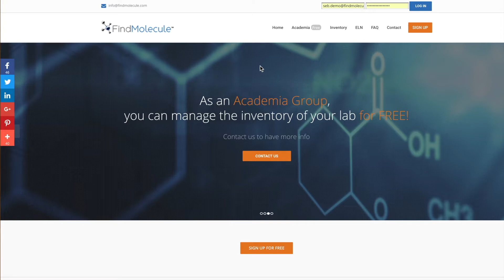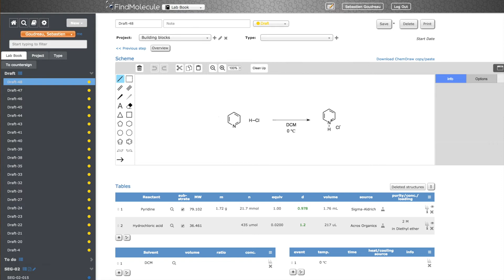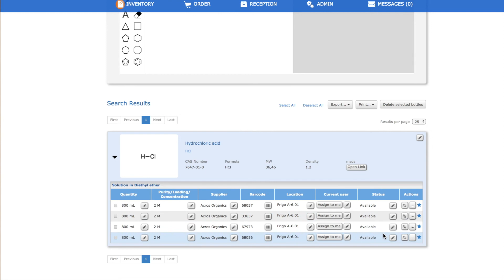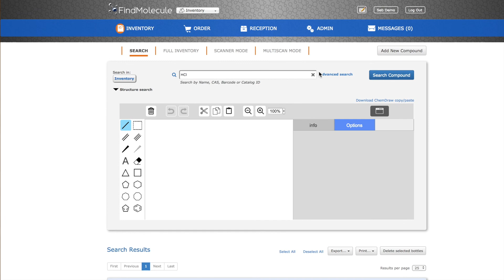Lab inventory management system and ELN overview by FindMolecule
FindMolecule is an innovative online inventory and ELN system. It is used in labs all around the world in companies and academic groups. FindMolecule is simple to learn and use and it answers the specific needs of chemists.